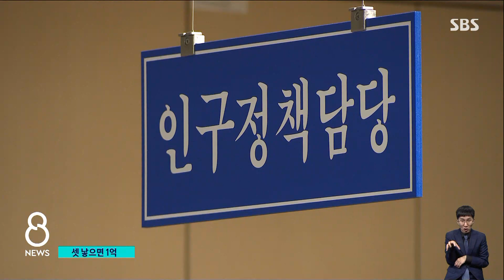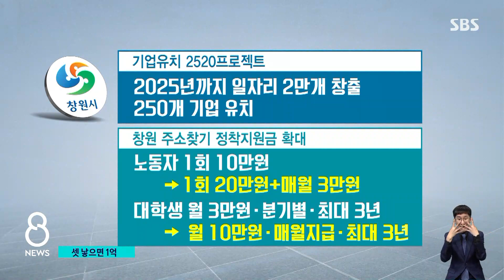"애 셋 낳으면 1억 주겠다"…파격 지원 이유는? / SBS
경남 창원시가 결혼한 사람한테 1억 원을 빌려주고 또 아이 세 명을 낳으면 그 돈을 갚지 않아도 된다고 밝혔습니다. 결혼과 출산을 장려하기 위해서 파격적인 지원 정책을 내놓은 것입니다.
KNN 윤혜림 기자입니다.